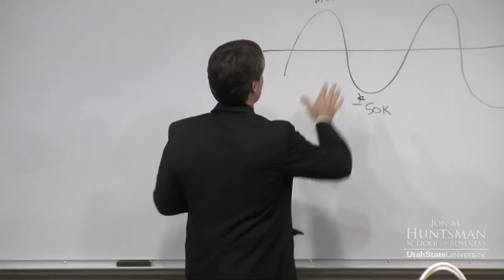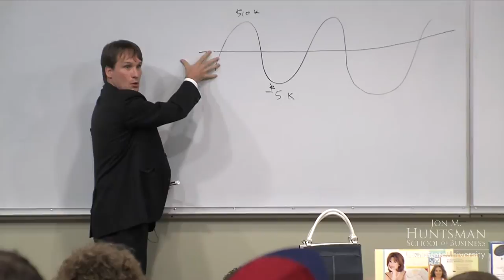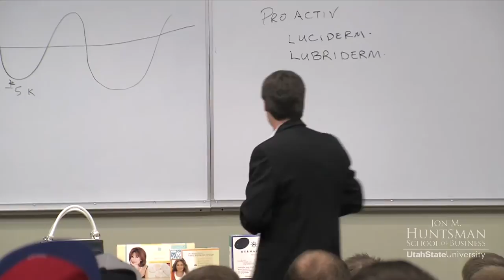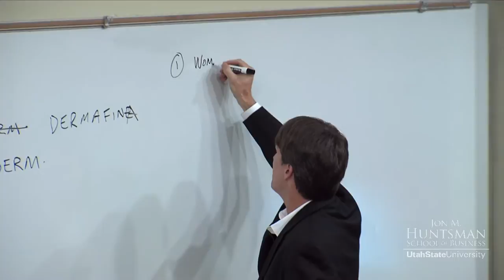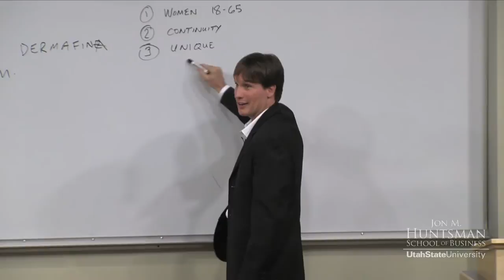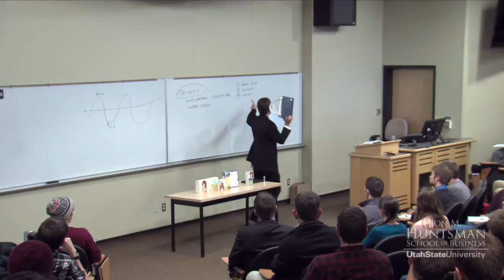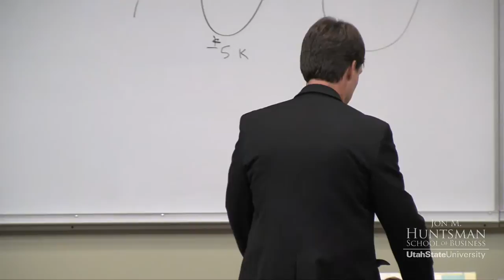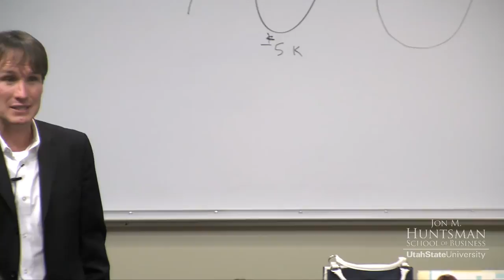Entrepreneur Leadership Series: Corbin Church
Having only one wage earning employment position in his life, Corbin is a serial entrepreneur. He started his first company while in college (1991). Since then, Corbin has built and sold 5 different companies, each was started from scratch.

That first company, Utah Window Sales, started off very tenuous due to the extremely competitive marketplace and numerous competitors. However, through perseverance, a determination to succeed, and a lot of hard work it became one of the most established, well-known window companies in Utah. In 1995, Corbin was named as the national top salesman of the year by the company's primary supplier. The company grew significantly in the late 90's spawning a vinyl window division in Salt Lake and another wood window division in Scottsdale, Arizona. In January 2000, Utah Window Sales was sold to a private party.

While operating Utah Window Sales and in the years following its sale, Corbin started, operated and sold a number of companies.

When a long-time friend invited Church to invest into a new concept in handbag designs, Church instantly loved the uniqueness and marketability of the product. He not only invested in the company but became its CEO and driving force. Renamed Miche in 2011, the company is thriving and continues to grow by leaps and bounds - both domestically and internationally.

Having built a portfolio of real estate investments over the years, Corbin enjoys managing these investments and seeking new opportunities.